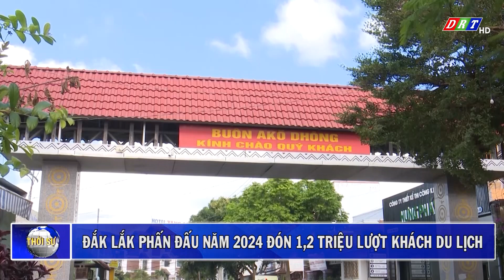Đắk Lắk phấn đấu năm 2024 đón 1,2 triệu lượt khách du lịch